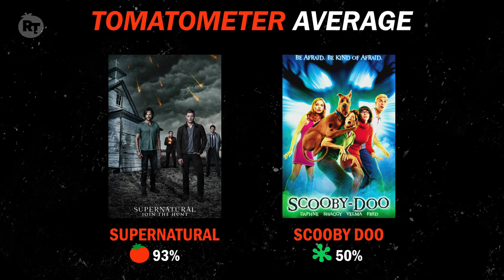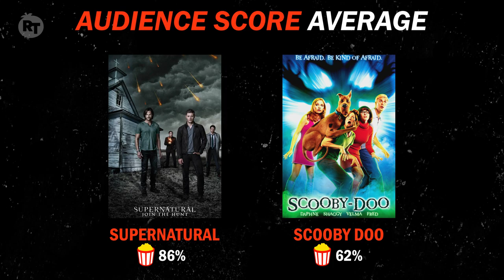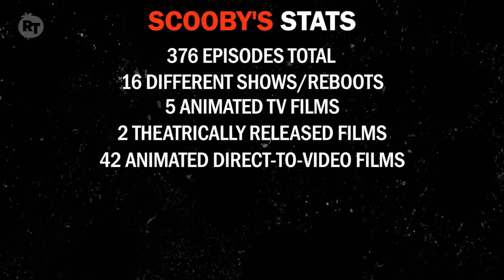Supernatural vs. Scooby-Doo | Rotten Tomatoes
Got a ghost problem? A rogue vampire keeping you up at night? A spawn of Satan disturbing your peace? If so, there are two teams you can turn to crack the case: The Winchester Brothers of TV’s ‘Supernatural’ or the ‘Scooby Gang’ and its hilarious namesake, Scooby-Doo. But which is better suited to solve your supernatural issues ? That’s what we’re deciding today, in our latest episode of ‘Vs.’ In this Spooktacular contest (sorry), we’re pitting the long-running series ‘Supernatural’ against everything Scooby-Doo – the original cartoon, its spin-offs, and the live-action movies. Which mystery-solvers are more popular with the people and the critics? Which feature the richest characters? And which have faced off against the most dastardly villains? Find out as Rotten Tomatoes Contributing Editor Mark Ellis breaks it down to decide whether you should hop in the Mystery Van or the Winchesters’ Chevy when the ghouls come a-calling.

Burn Me Out by Jared Kahelemauna Palomar, Daniel Ryan Murphy, & Anthony David Sanudo
Jack Hammer Hymn by Thomas Bergersen
Always and Forever by Blues Saraceno & Stephen Robinson Bertrand
Age of Mullet by Kyle White & Daniel Carl Holter